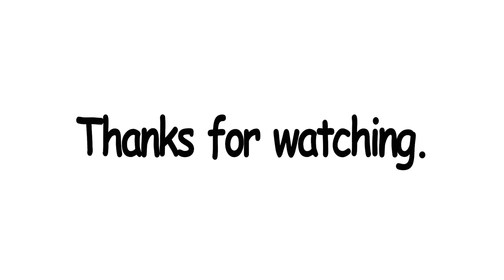Cornerstone Antique V2 vs Tone Geek VS10 Valve Screamer. TS10 killer tone?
毎月第2、第4水曜日に定期アップロード!!
Cory Wongに特化した内容の動画をタブ譜と解説でお送りしています。

ジョン・メイヤーライクな２つのペダルを弾き比べてみました。みなさんはどっちが好みでしたか？

使用機材
Guitar:XOTIC XS-1
Neural DSP:Archetype Cory Wong
UAD plugin:Plexi classic & UA 1176 LN Rev E